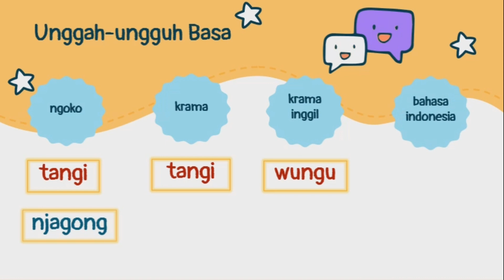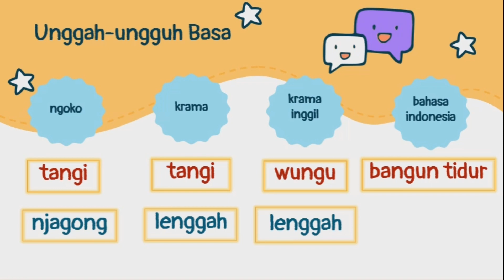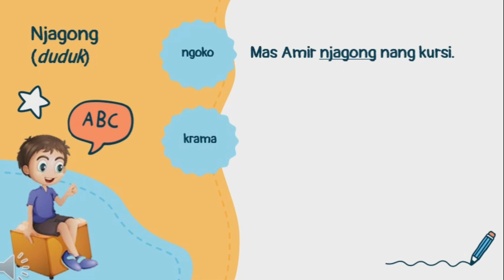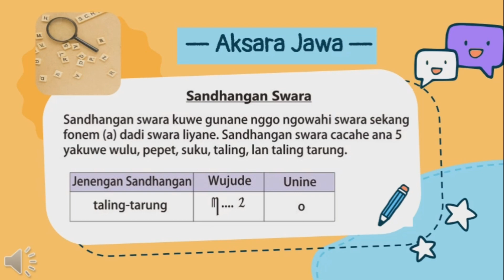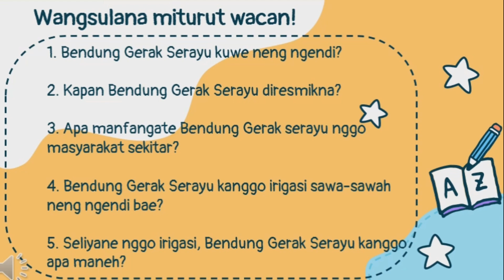"Basa Jawa Banyumasan Kelas 6 Wulangan 8"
unggah-unģuh basa
sandhangan swara
taling tarung
bendung gerak serayu